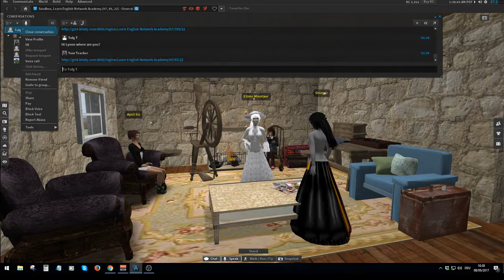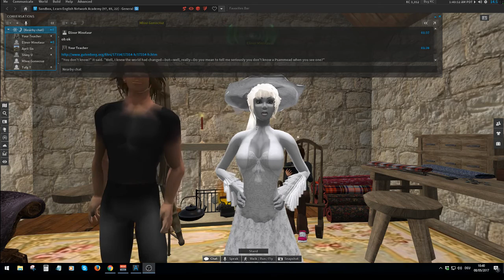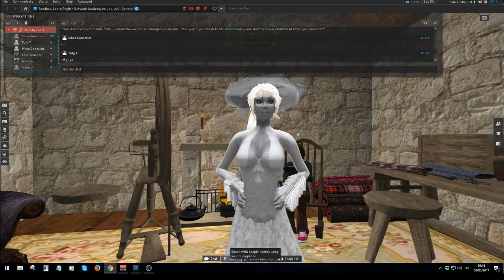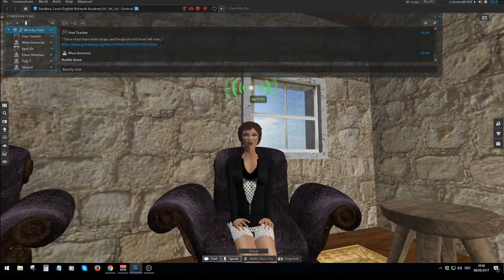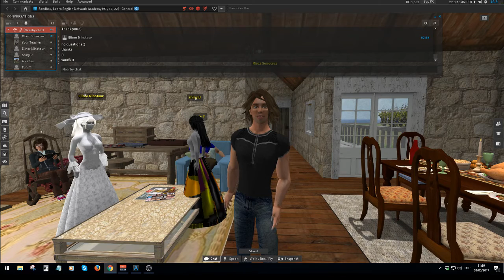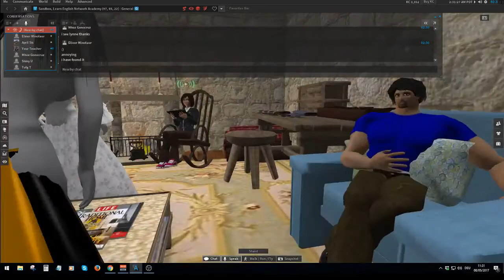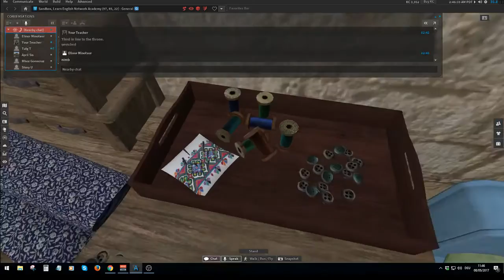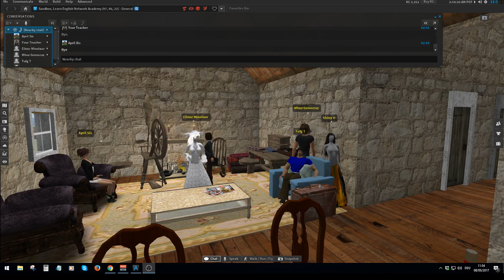Learn English Book Club - Five Children and It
As we continue to read the book, the children make their first wish.  "To be as beautiful as the day".  Now you know that's not going to end well, don't you.